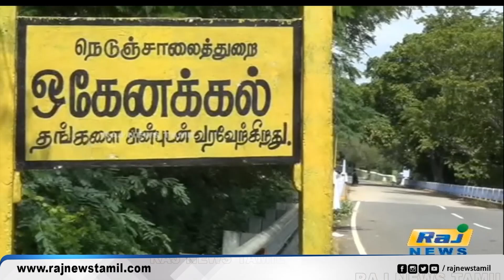ஒகேனக்கல் காவிரி ஆற்றில் நீர்வரத்து அதிகரிப்பு..! | Hogenakkal | Kaveri River | water flow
ஒகேனக்கல் காவிரி ஆற்றில் நீர்வரத்து அதிகரிப்பு..!